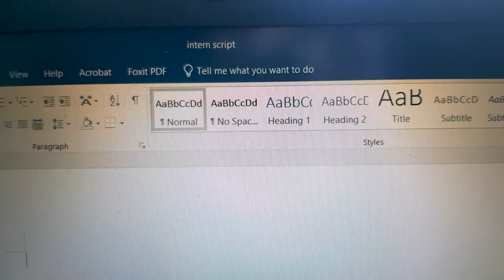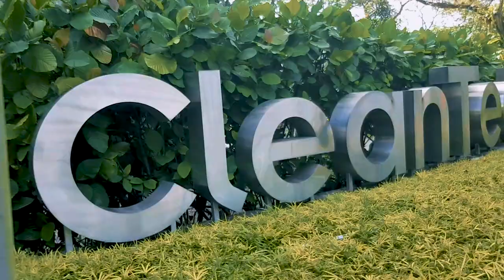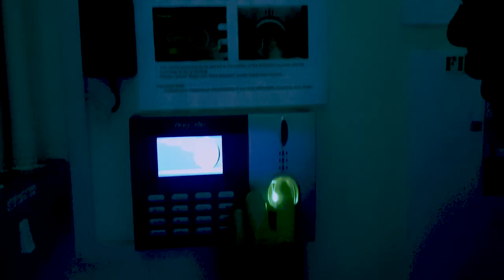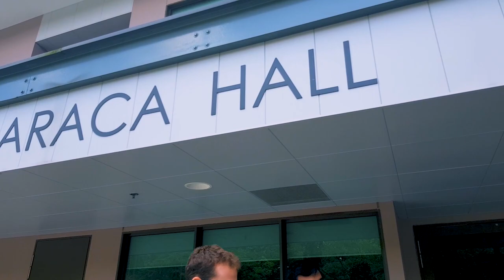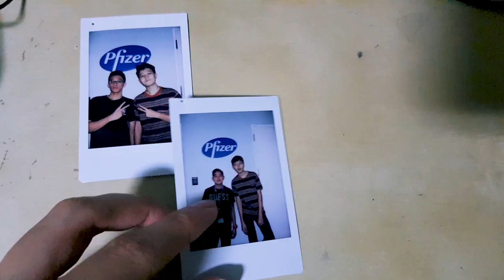The Intern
The intern experience started in early September 2018, and ended in early February 2019. This video summarizes my time spent there. Filmed using S8+ (samsung sponser me plox)